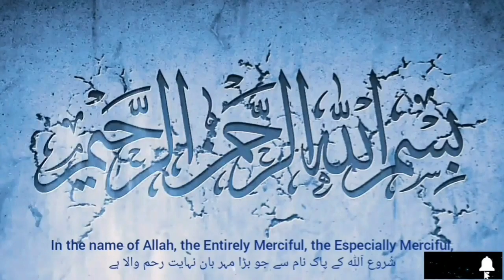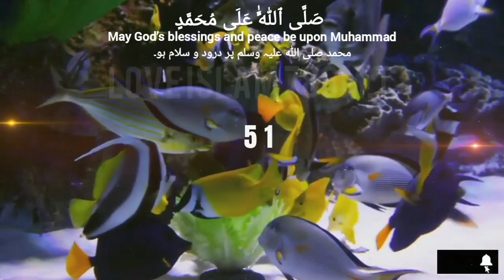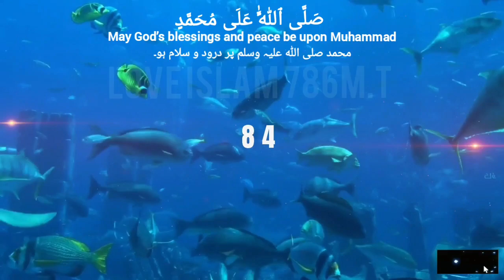Sallallahu Ala Muhammad 100x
darood pak,
darood sharif,
durood e pak ki fazilat,
durood sharif,
darood e pak ki fazeelat,
darood,